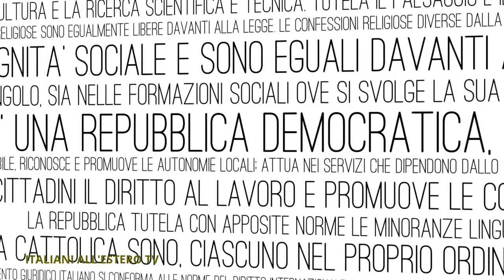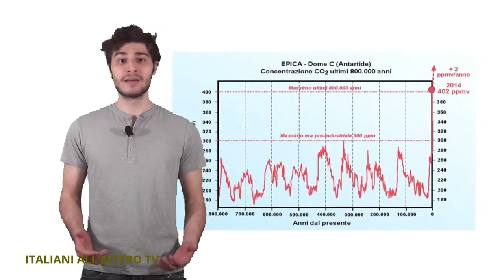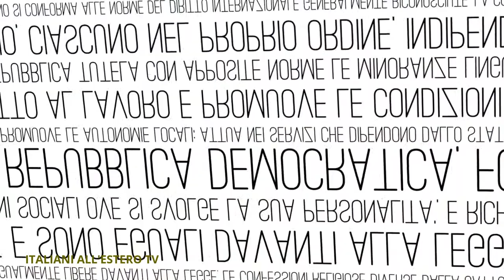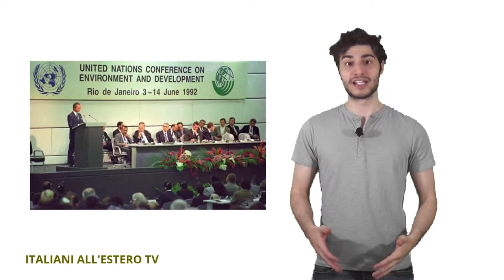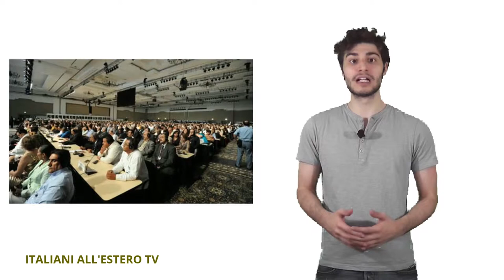Cambiamenti Climatici, cosa potrebbe succedere? - ITALIANI ALL'ESTERO TV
Non l'Isis e nemmeno il nucleare iraniano: il problema che dovremo affrontare nei prossimi decenni è ben più grave e riguarda tutta l'umanità. Parliamo del surriscaldamento globale, che ha avviato una serie di cambiamenti climatici in grado di provocare enormi catastrofi. E di mettere a repentaglio la stessa sopravvivenza della nostra specie. Ecco di cosa si tratta e cosa fare per evitare il peggio.